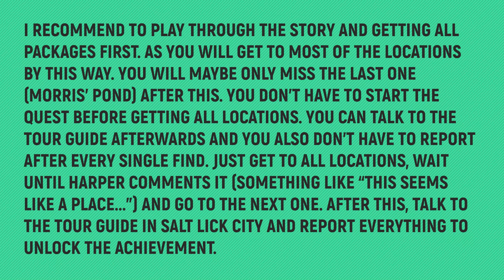High on Life - See Salt - All 5 Major Peroxian Landmarks (High on Knife DLC)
ACHIEVEMENT: See Salt
Description: Visit every major Peroxian landmark (and report back to the tour guide!)

TIMELINE:
00:00 – NOTES
00:07 – Peroxian Landmark 1/5 – Crashed Spaceship
00:41 – Peroxian Landmark 2/5 – French Spires
01:15 – Peroxian Landmark 3/5 – Hookbug Bay
02:04 – Peroxian Landmark 4/5 – Sparkler’s Grotto
03:44 – Peroxian Landmark 5/5 – Morris’ Pond
04:31 – Go to the Tour Guide and report everything

🙏SPECIAL THANKS TO MY PLATINUM MEMBERS:
Tomyabo
Tanner Lepper